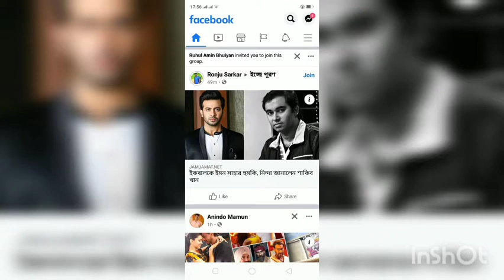শাকিব খানের বন্ধু ইকবালকে হুমকি দিলেন ইমন সাহা |Shakib Khan's friend Iqbal got threat from Emon Saha